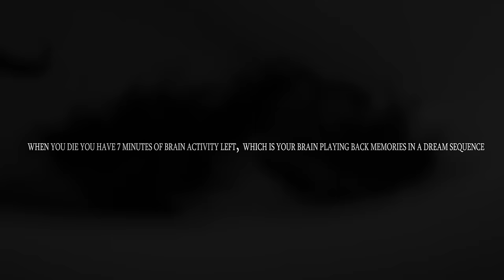7 Minutes | Directed by David Pinheiro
a short movie about the 7 minutes of brain activity after death

Steven Price - Above Earth